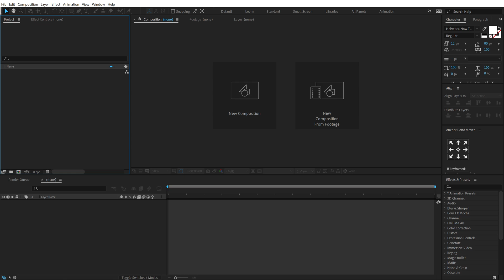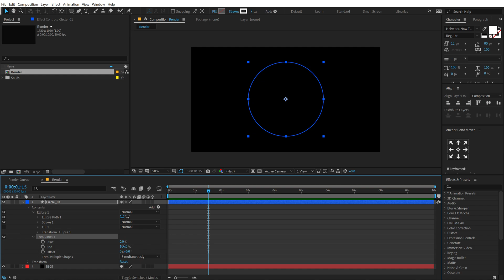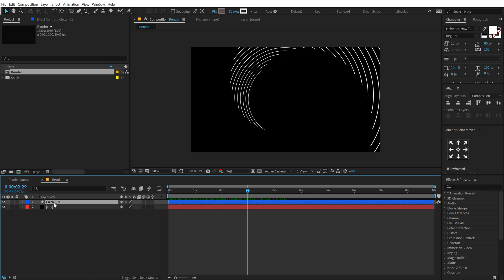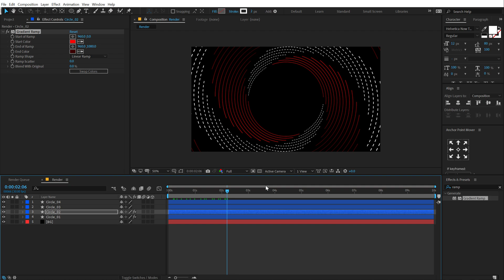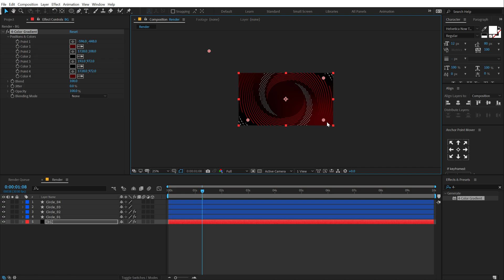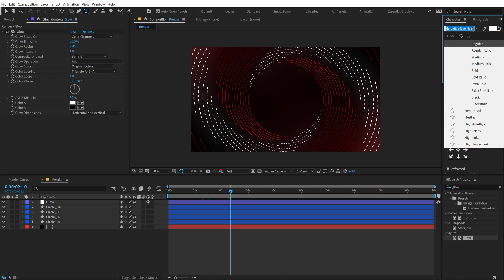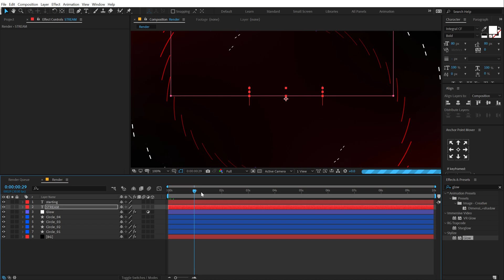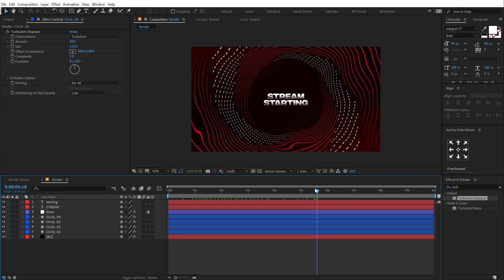Streaming Background in After Effects - After Effects Background Animation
Hi guys in this after effects tutorial we will create a streaming background animation in after effects using just a single shape layer, we will also cover topics like how to animation shape layers in after effects, repeaters in after effects, stroke animation in after effects, and more!

❤️ 𝗜𝗳 𝘆𝗼𝘂 𝗹𝗲𝗮𝗿𝗻 𝘀𝗼𝗺𝗲𝘁𝗵𝗶𝗻𝗴 𝗻𝗲𝘄 𝘁𝗼𝗱𝗮𝘆 𝗽𝗹𝗲𝗮𝘀𝗲 𝗱𝗼 𝗰𝗼𝗻𝘀𝗶𝗱𝗲𝗿 𝘀𝘂𝗽𝗽𝗼𝗿𝘁𝗶𝗻𝗴 𝘁𝗵𝗲 𝗰𝗵𝗮𝗻𝗻𝗲𝗹

⚡ 𝗧𝗼𝗽 𝟱 𝗔𝗳𝘁𝗲𝗿 𝗘𝗳𝗳𝗲𝗰𝘁𝘀 𝗧𝗲𝗺𝗽𝗹𝗮𝘁𝗲𝘀 ⚡